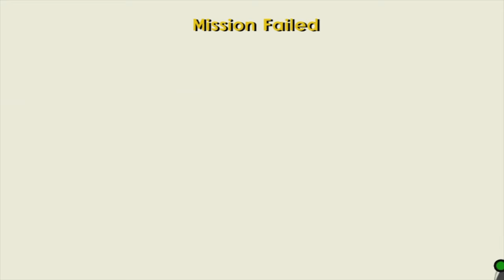Jak 3 [8] Sig Needs a Recharge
After life in the city it's nice to get back home in the wasteland. And it looks like Sig needs our help to recharge his batteries!